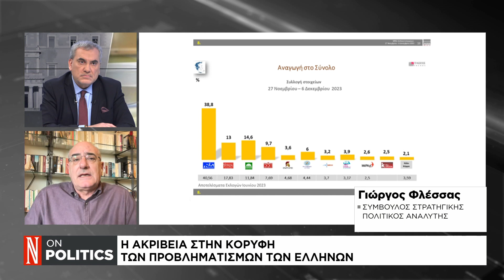Τάσεις MRB: Πολύ ανησυχητική η έλλειψη ισχυρής αντιπολίτευσης